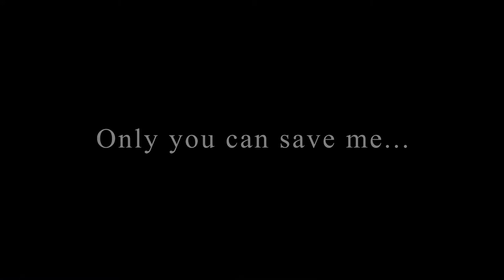Last Labyrinth（ラストラビリンス）- Developed by AMATA K.K.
RELEASE DATE: Nov 12, 2019
DEVELOPER: AMATA K.K.
PUBLISHER: AMATA K.K.

STRAIGHT FROM THE DEVS: Escape a merciless mansion alongside a girl words cannot reach, in a tale that can only be experienced in VR.

An escape-the-room adventure game that can only be experienced in VR, Last Labyrinth was created specifically for the VR age. Players must work to escape a mansion full of hidden dangers with a mysterious girl that appears before them.

Development of Last Labyrinth is being spearheaded by Hiromichi Takahashi, director and producer of the acclaimed Doko Demo Issyo (PlayStation® 1999) series and co-creator of Toro (the Sony Cat). Working alongside him is Co-Director Tetsuya Watanabe, previously a game designer on Puppeteer and The Last Guardian (in-game physics); Lead Animator Atsuko Fukuyama, best known for her work in animating the non-verbal characters that players work alongside with in ICO and Shadow of the Colossus; Lead Environment Artist Michiko Kusaba, who worked as a Landscape Designer on Gran Turismo 3:A-Spec and Gran Turismo 4; and Sound Designer Takuya Hanaoka, whose past works include Monster Rancher and the Super Robot Wars series.

With resumes featuring titles that are household names around the world, the team is now taking on the unique challenges of creating a VR game that revolves around “non-verbal communication”, and are committed to bringing Katia and the world of Last Labyrinth to life.

Katia is voiced by none other than international model, actress, voice-actress and singer, Stefanie Joosten, who was also the voice and model for the silent and deadly Quiet in Metal Gear Solid V: The Phantom Pain.

The theme song is composed by renowned video game music composer Hiroki Kikuta, famous for his work on titles such as Seiken Densetsu 2 and 3 and Sōkaigi, among others. Following her performance on "Quiet's Theme", Stefanie Joosten once again lends her vocal talents for the Last Labyrinth theme song.
STORY
What the…?!

Your eyes begin to adjust to the darkness, and you find yourself in a room you’ve never seen before. You go to stand but are barely able to move. You look down to find that your arms and legs are strapped to a wheelchair.

As the panic begins to set it, you catch a glimpse of a figure out of the corner of your eye.

A young girl, standing in the darkness, stares at you with cold eyes…